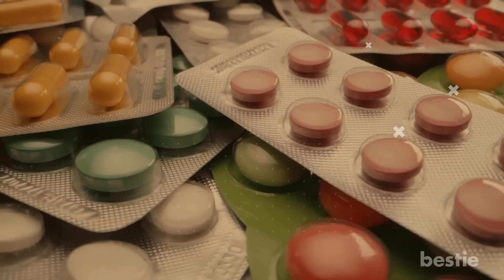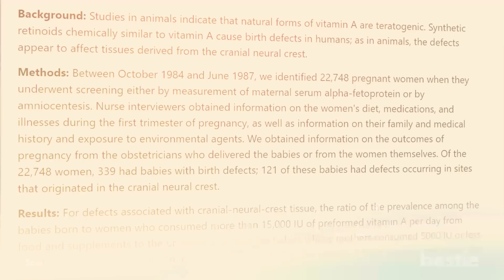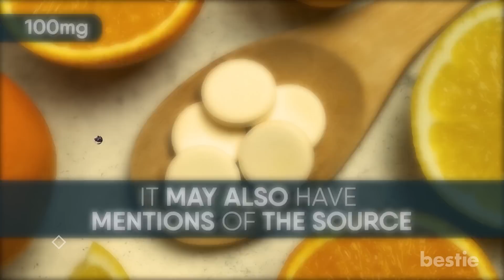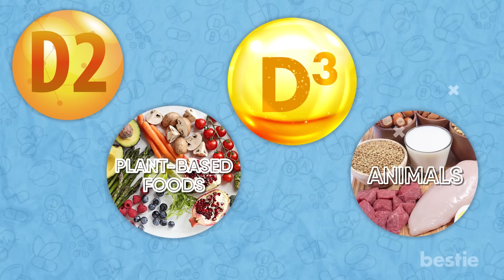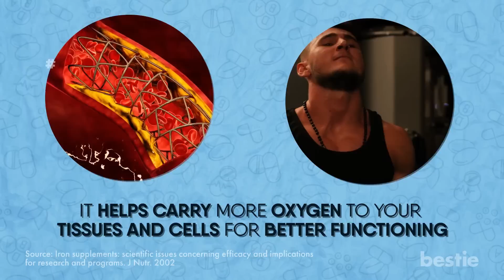STAY AWAY From These Synthetic Vitamin Supplements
Do you take multivitamins every day? Eating nutritious food all the time can be difficult. That's why most of us try to conveniently load up on nutrients through multivitamin pills! They can up your nutrient status quickly.

But did you know this easy route can end up harming your body in the long run? If you're not careful about reading the labels of your vitamins, a ton of artificial and unnatural chemicals can enter your system. In today's video let's discuss a few synthetic vitamins that you should absolutely avoid.

Timestamps:
Intro - 0:00
What are synthetic vitamins? - 00:32
Does your body react differently to synthetic vitamins? - 01:.33
Now let's check out a few synthetic vitamins that could be harmful.  - 02:33
Another harmful synthetic vitamin is vitamin A.  - 03:53
Do your Vitamin C tablets have ascorbic acid written on the label?  - 04:30
How regularly do you take B vitamins? - 05:39
Did your last blood report show low vitamin D levels?  - 07:01
Are you off to buy multivitamins already? Hold on, we have a few more pointers - 08:52

Summary:
What are synthetic vitamins?
Fruits, vegetables, meat, and fish are packed with nutrients. These whole foods are used to extract vitamins.

Does your body react differently to synthetic vitamins?
The pharmaceutical companies try to make synthetic nutrients chemically identical to the natural ones.

Now let's check out a few synthetic vitamins that could be harmful.
Let's begin with Vitamin E. This vitamin has a brain-boosting role along with other health benefits.

Another harmful synthetic vitamin is vitamin A.
Synthetic vitamin A will be derived from palmitate or acetate. Excessive synthetic vitamin A intake has been studied to cause birth defects in babies.

Do your Vitamin C tablets have ascorbic acid written on the label?
Then most likely it is synthetically derived. The daily recommended dose of Vitamin C is 75 mg for women and 90 mg for men per day.

How regularly do you take B vitamins?
This is a water-soluble vitamin just like vitamin C. That means excess vitamin B is flushed out through your urine.

Did your last blood report show low vitamin D levels?
Vitamin D is absolutely essential for bone health. The best source of maximum vitamin D is sunlight. But if you are not stepping out a lot you might start considering vitamin D supplements.

Are you off to buy multivitamins already? Hold on, we have a few more pointers
Words like natural do not mean they are derived from natural food sources. It can be used as a marketing gimmick.